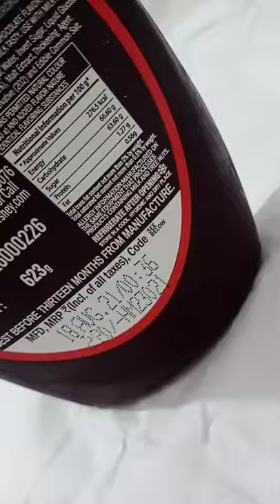Hershey's chocolate syrup | yummy topping | very tasty